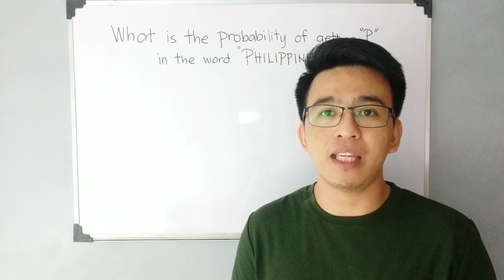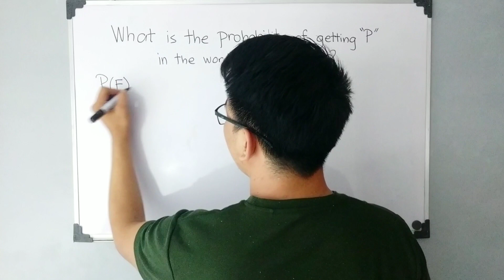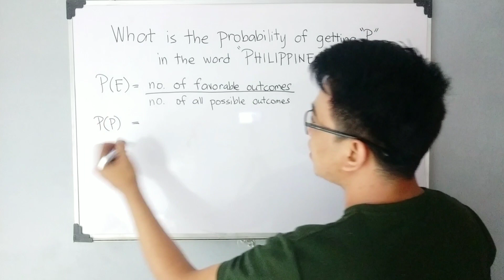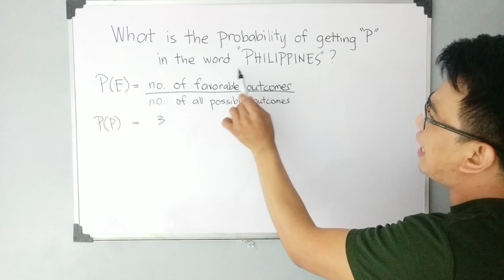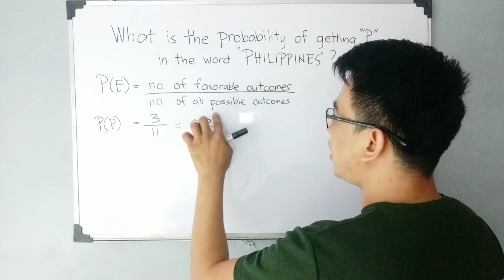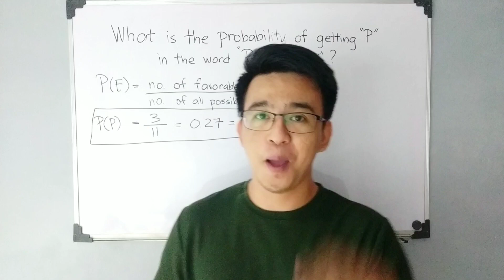Probability of Simple Events - Sample Problem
@MathTeacherGon will explain a problem with regard to probability of simple events.